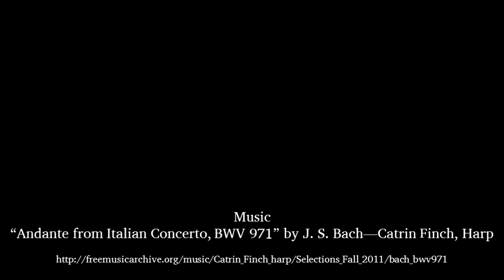Western Civilization "Encounters" — Dr. Hans Mark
Dr. Hans Mark, John J. McKetta Centennial Energy Chair in Engineering, University of Texas at Austin, gave a public lecture entitled "Taking Our Next Big Step in Space" on April 28, 2014, in the Escondido Theater at Texas Tech University.